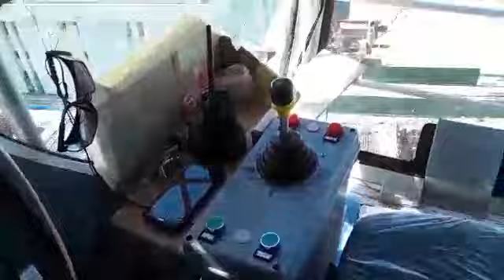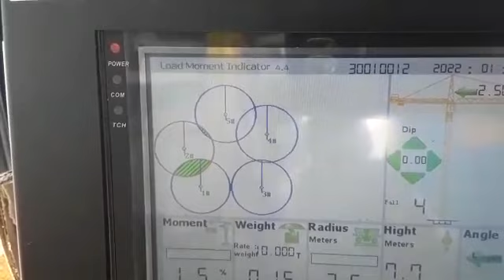July 5, 2022